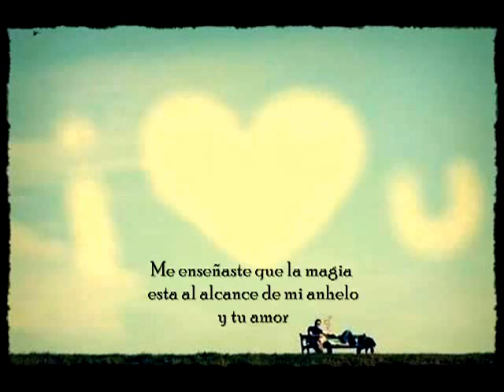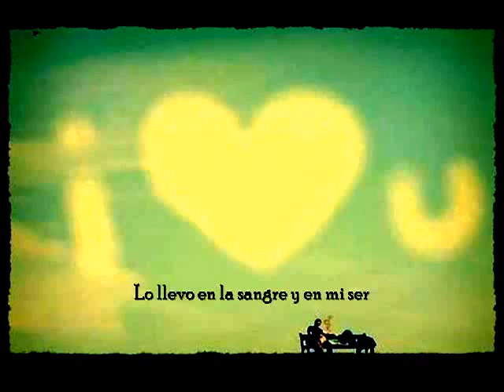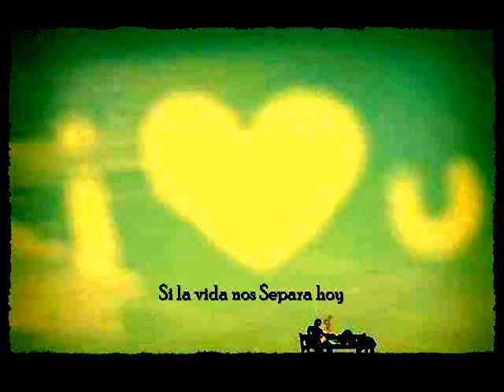Vives en Mi :D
Esta super esta cancionn. Me encanta